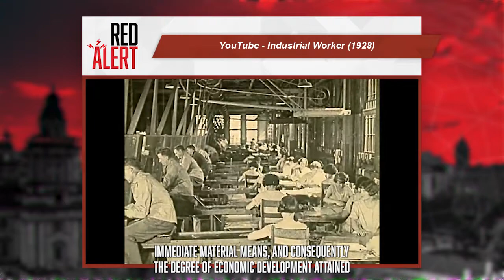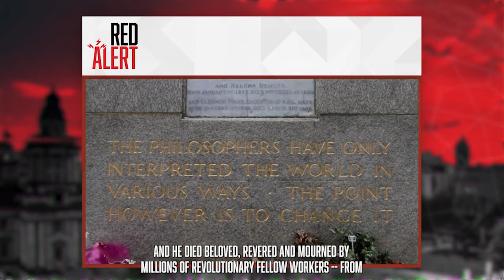Frederick Engels’ Speech at the Grave of Karl Marx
"For Marx was before all else a revolutionist. His real mission in life was to contribute, in one way or another, to the overthrow of capitalist society and of the state institutions which it had brought into being, to contribute to the liberation of the modern proletariat, which he was the first to make conscious of its own position and its needs, conscious of the conditions of its emancipation. Fighting was his element. And he fought with a passion, a tenacity and a success such as few could rival."

Host: Adam Murray
Producer: Eoin Hamilton